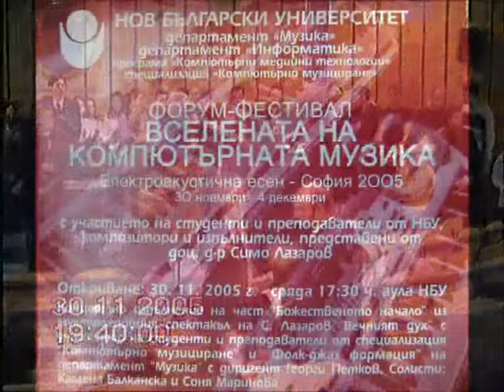Simo Lazarov - The Eternal Spirit with NBU's Choir and soloists conducted by Georgi Petkov (2005)